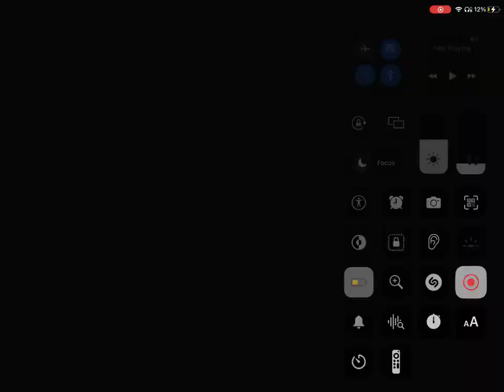Message to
Happy 24th birthday to you both